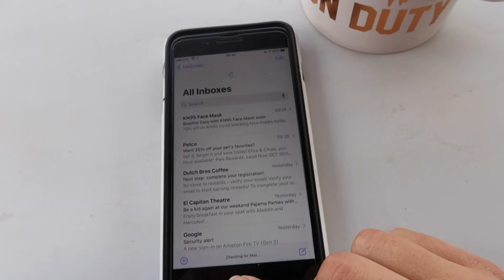VLOG| PRODUCTIVE DAY IN MY LIFE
This is the bare minimum of how my mornings go and ￼things I do with my spare time.